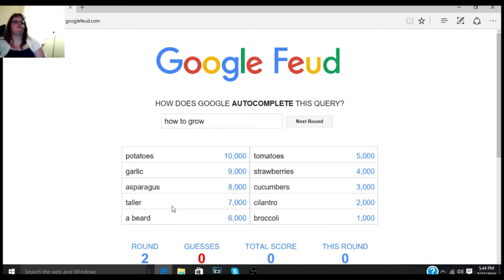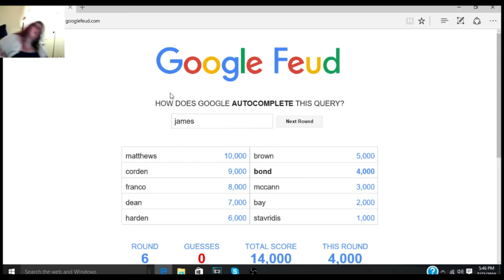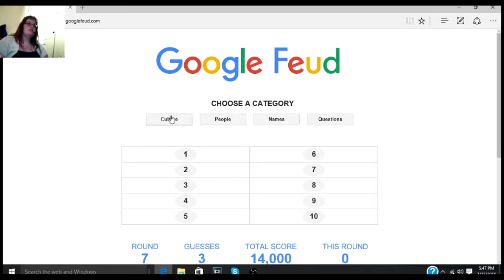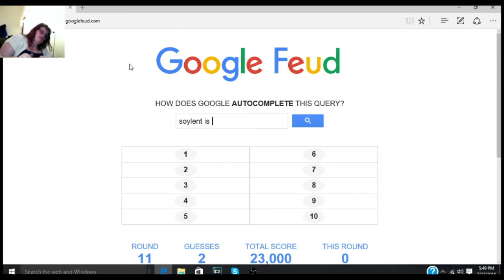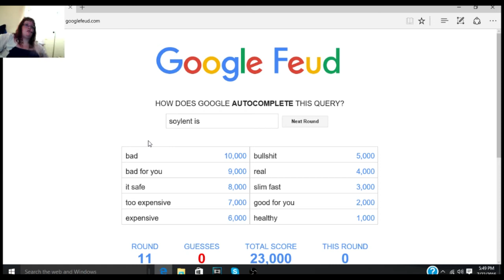MY MIND IS IN THE WRONG DIRECTION!!! Google Feud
this game made me go in the wrong direction!